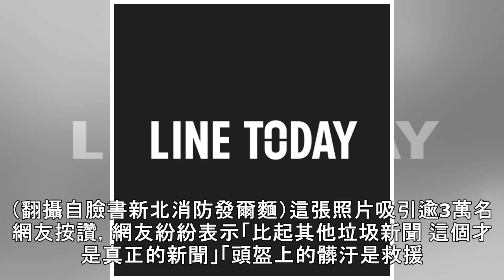板橋火警消防員一手抱出嬰兒 網讚：髒頭盔是英雄的徽章